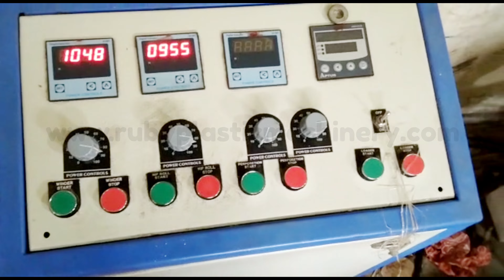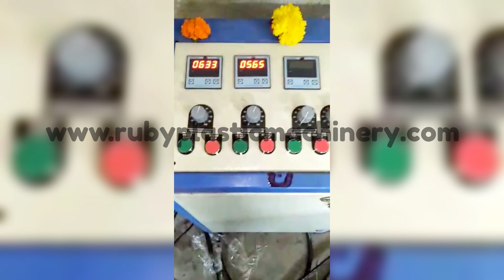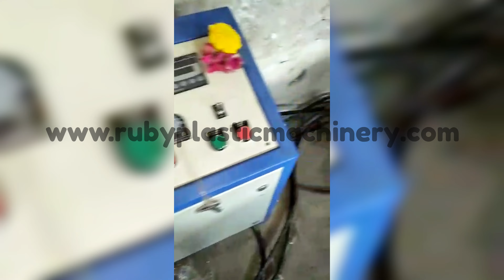PAPER HDPE PERFORATION UNIT - MADE BY RUBY PLASTIC MACHINERY VADODARA, GUJARAT, INDIA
We, Ruby Plastic Machinery, are the leading plastic processing machineries manufacturer situated at 619/B, Makarpura GIDC, Vadodara, Gujarat, India.

We are please to inform you that we have developed the new design for "PAPER HDPE PERFORATION UNIT ", for best output at affordable rate.

Feel free to give your precious comments, quarry & suggestion.

Mr. Shamim Siddiqui
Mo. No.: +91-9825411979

Amin Siddiki
Marketing Executive
Ruby Plastic Machinery
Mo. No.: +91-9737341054